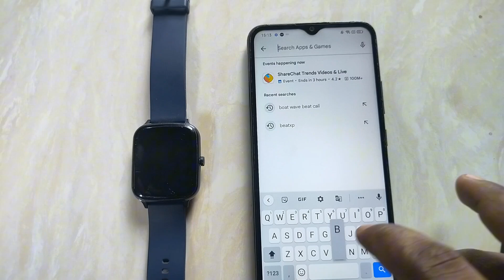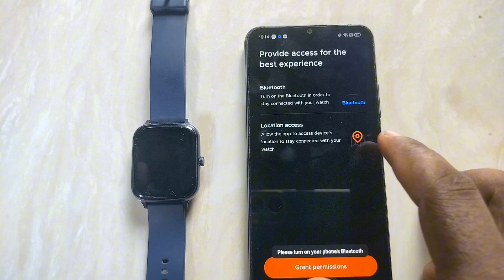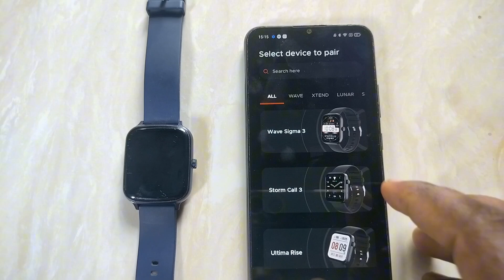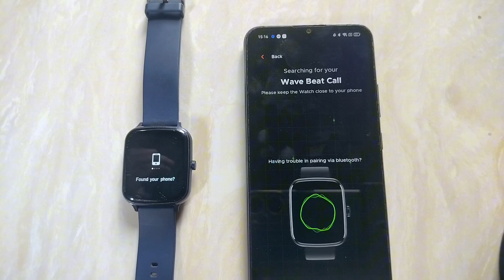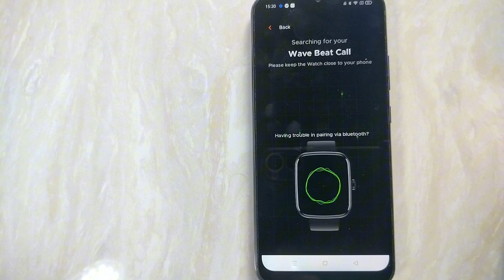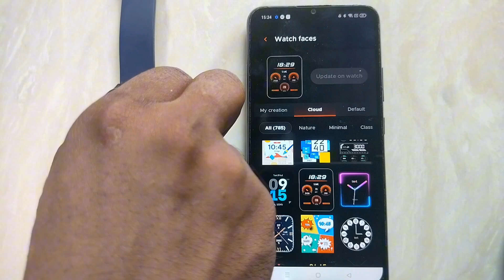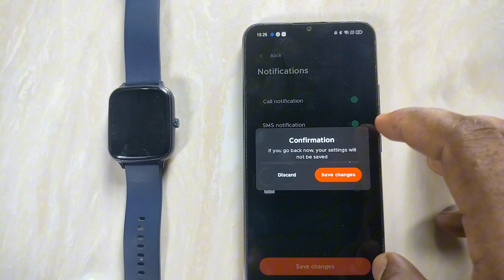boAt Wave Beat Call Smartwatch Ko Phone Se Connect Kaise Kare | How To Connect boAt Smartwatch 2024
Boat Wave Beat Call/Style Call SmartWatch connect kaise kare mobile phone se
boat smartwatch full setup process 2024
Boat Wave Call Smartwatch Full Setup Guide
Boat Wave Beat Smartwatch Connect to Phone